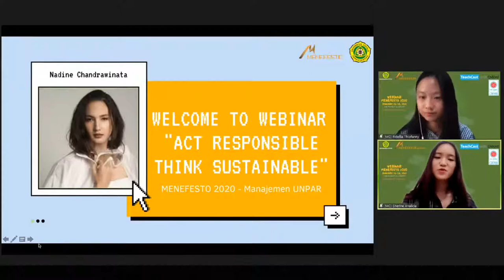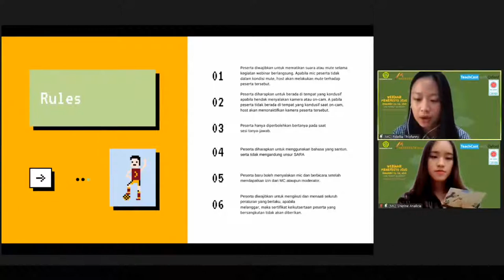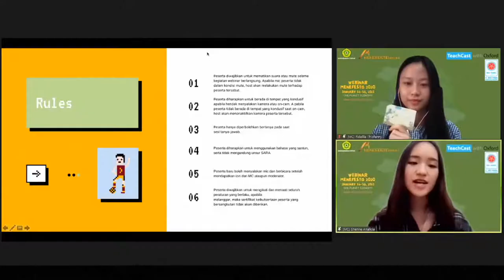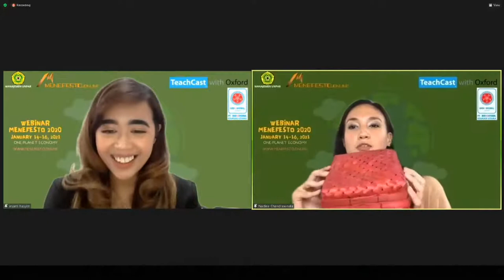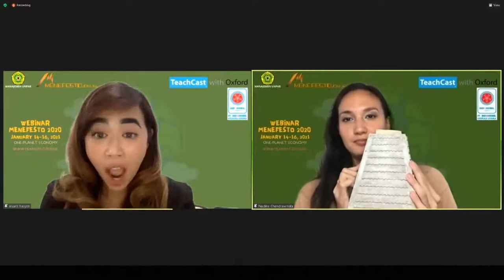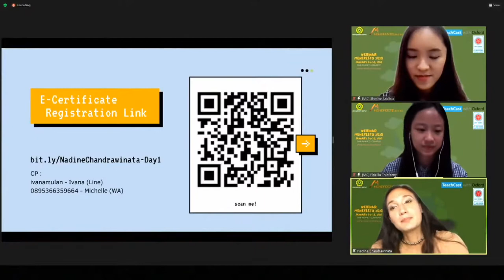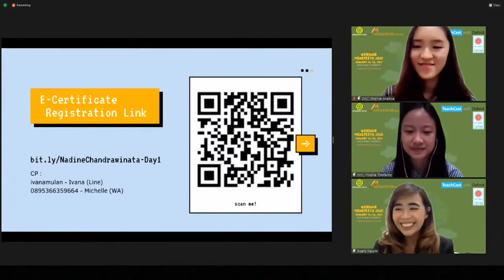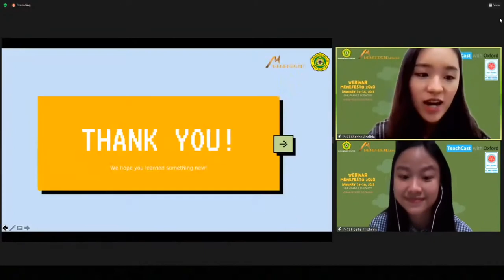MENEFESTO 2020 WEBINAR DAY 1 NADINE CHANDRAWINATA